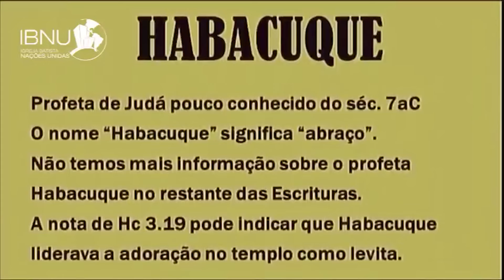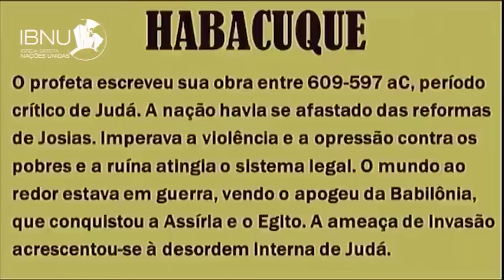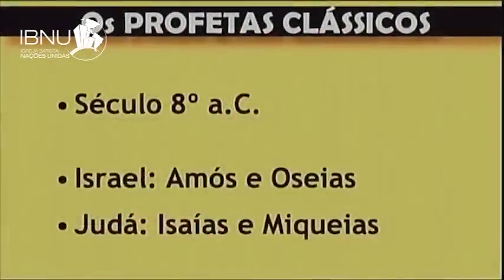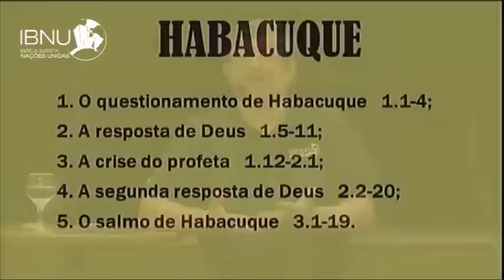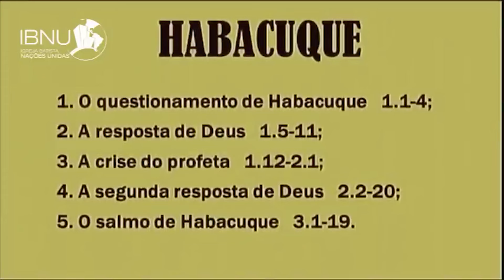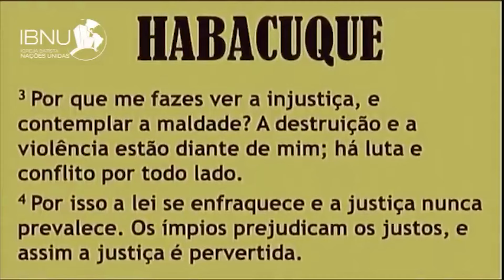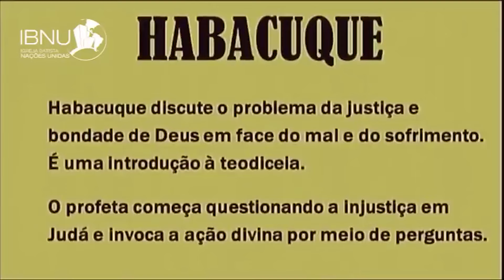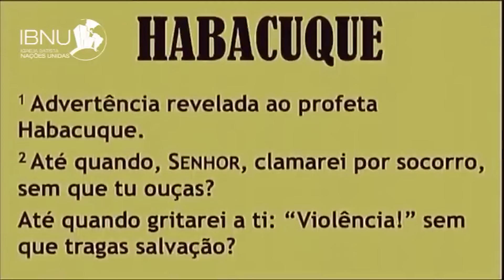Aula 5 - Teologia Profética - Habacuque 1 | Luiz Sayão | IBNU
No vídeo, Luiz Sayão apresenta uma análise profunda do livro de Habacuque, um dos profetas menores da Bíblia. Ele explica o contexto histórico em que Habacuque viveu, destacando os conflitos e crises enfrentados por Judá no final do século VI a.C., quando os babilônios estavam crescendo como potência mundial. O profeta, cujo nome significa "abraço", apresenta questionamentos a Deus sobre a violência, a opressão e a injustiça que prevaleciam tanto interna quanto externamente.

Luiz Sayão explica que Habacuque é um profeta incomum, pois, ao invés de trazer uma mensagem direta de Deus ao povo, ele se vê em um intenso diálogo com Deus, lutando para entender o porquê de tanta maldade no mundo. Sayão destaca como Habacuque, mesmo diante do caos, encontra esperança e confiança em Deus, culminando em um cântico de louvor no final do livro.

O vídeo destaca a relevância contemporânea do questionamento de Habacuque, aplicando suas perguntas sobre justiça e sofrimento às realidades do mundo moderno. A mensagem final é de esperança, mostrando que, mesmo em meio ao sofrimento, a fé em Deus pode trazer consolo e renovação.

Contribua para os projetos IBNU:
Banco Bradesco
Ag. 1445-1
CC. 35400-7